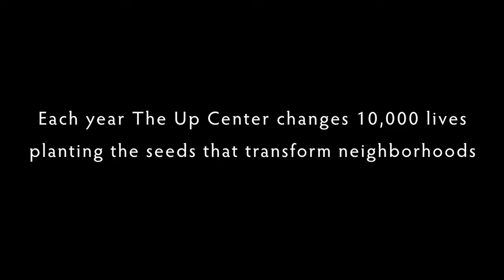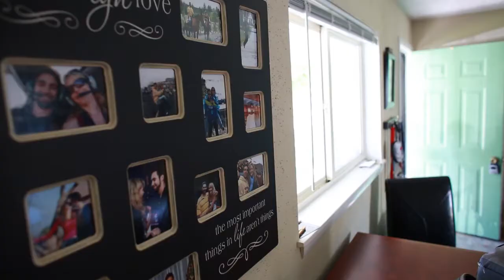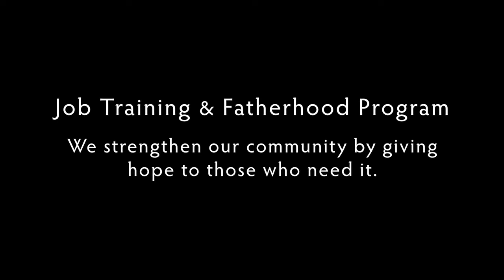The Up Center